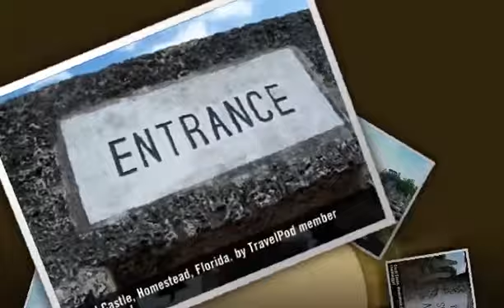Coral Castle - Homestead, Florida, United States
- Created at TripWow by TravelPod Attractions (a TripAdvisor™ company)

Coral Castle Homestead
A mammoth stone monument allegedly made by a man in honor of his love.

Travel blogs from Coral Castle:
- "... Home of the magnificent and mysterious Coral Castle ..."
- "... But I did see an grand menagerie of assorted plantations, a historic district, the US protected Coral Castle, the Tropical Fruit and Spice Park, Monkey Jungle, an Alligator Farm, a winery using tropical fruits as ..."

Photos from:
- Homestead, Florida, United States

Photos in this video:
- "Coral Castle, Homestead, Florida." by Ramblinggal from a blog titled "Coral Castle: Homage to Love or Egyptian Magic"